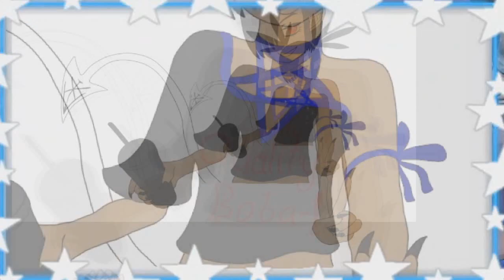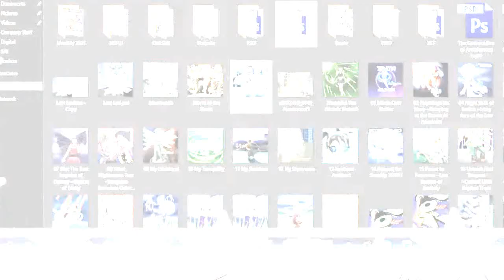Simian Speed Draw #127 ~Quality Boba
Mischevia at a Boba Tea Bar looking across the table to either her prey or one of her demonic pals. Her expression really do be perfect for someone who likes to cause Mischief so much it's in her name.

I realized how off centre she was later and fixed it (see thumbnail) but I did all that just a couple minutes ago.

5 Hours || Paint Tool SAI + Adobe Photoshop CS6